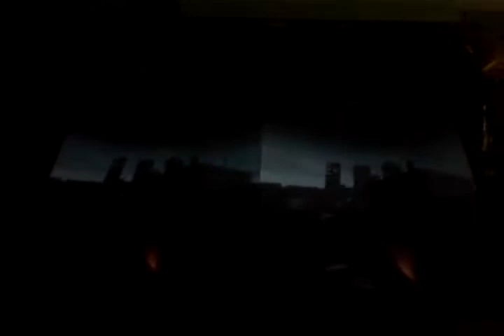Left4Dead. Jogo tenebroso e macabro!!!